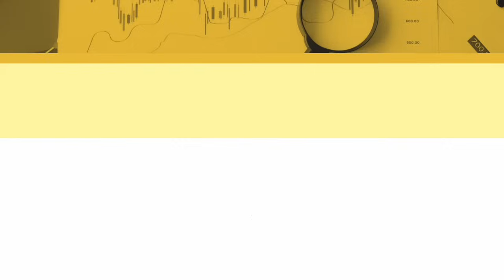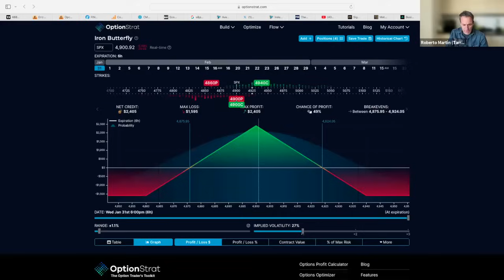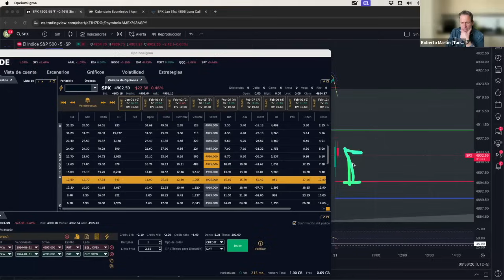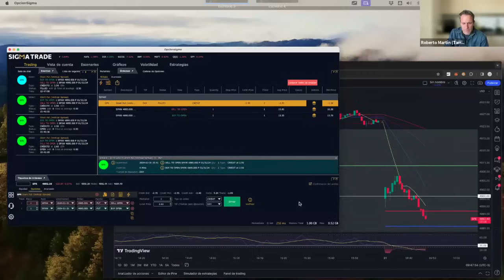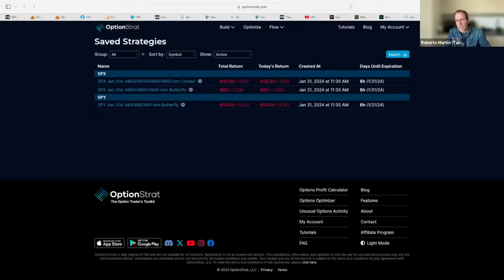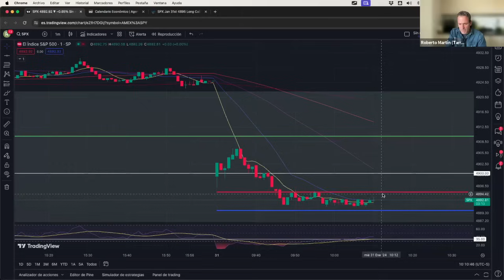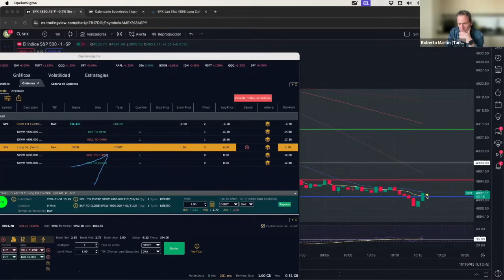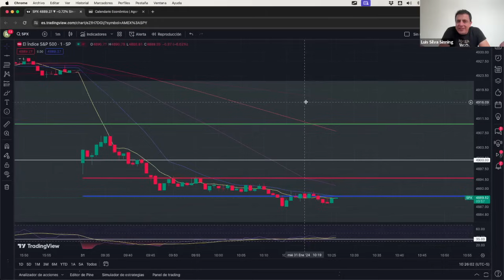Por qué NO debes operar Opciones cuando la FED se reúne. | Jerome Powell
Los días en que hay algún pronunciamiento de la FED el mercado está en vilo y hace que los contratos de Opción les cueste depreciarse. Hoy hicimos un En Vivo con el Sigma Club para que se entienda el POR QUÉ NO SE debe OPERAR un día como este.

¿Quieres estar en la Sesiones de Trading En Vivo y recibir las Alertas de mis Trades Todos los días? 👇🏼👇🏼

Sigma News
Portal Gratuito de Noticias